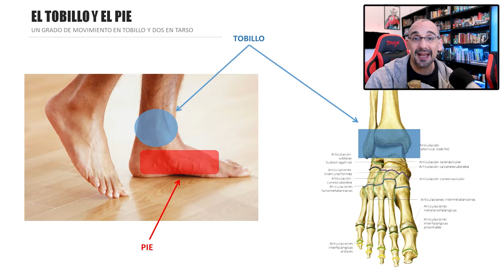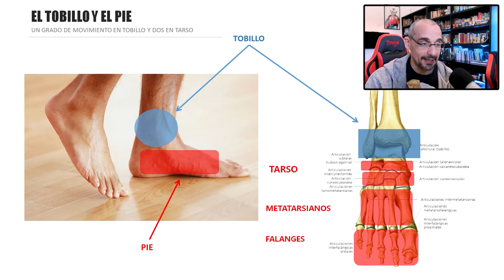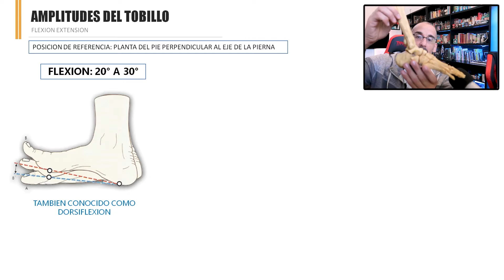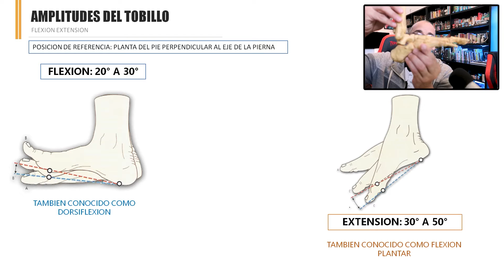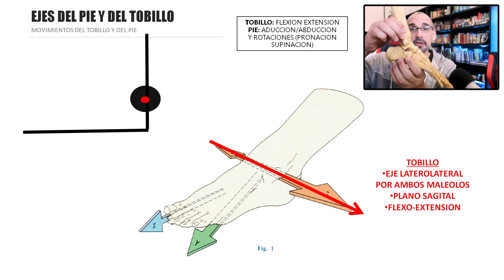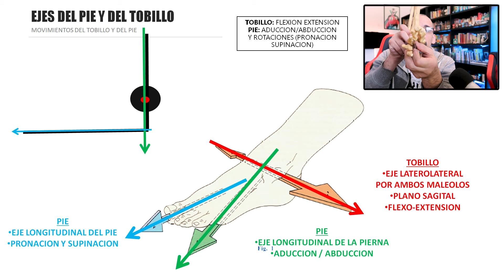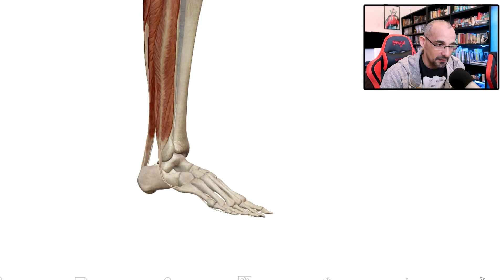Diferenciando los movimientos del Tobillo con los del Pie.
Diferenciando los movimientos del Tobillo con los del Pie. Que diferencia hay entre los movimientos que se generan en el tobillo (flexión y Extensión) con los que se generan en el pie (rotaciones, abducciones y aducciones). Que ejes y en que planos se presentan estos movimientos del tobillo y el pie?

⛔ Necesitas un TRADUCTOR de anatomía? 🎯 AQUI voy a ir subiendo mis ayudas

00:00 Diferencia entre tobillo y pie.
01:18 El tobillo como articulación.
02:16 Amplitudes de movimiento del tobillo.
03:44 Ejes del pie y el tobillo.
05:43 Ejemplos anatómicos de movimientos del pie y tobillo.